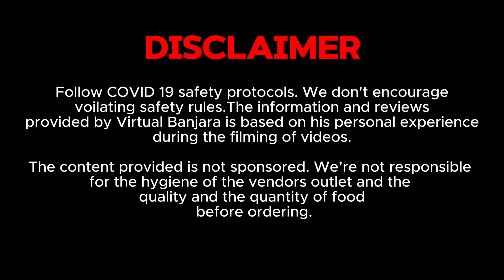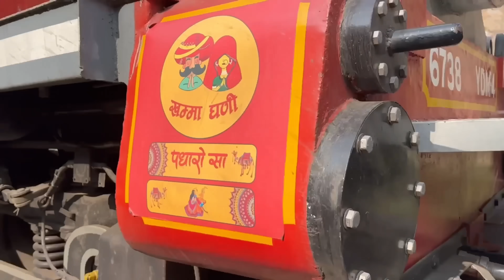ठाकुर साब ने बनाया बरसात का पानी पिया हुआ (पालर बकरे रो मांस)🔥 virtualbanjara SIRIYARI ROYAL FAMILY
बरसात का पानी पिया हुआ (पालर बकरे रो मांस)🔥A Unique RECIPE FROM SIRIYARI ROYAL FAMILY

Enjoyed the unique  taste of Jaipur. Rajasthani style SHIKARI MUTTON CURRY (LAAL MAAS) recipe was very tender and very apt to palate. THAKUR SAAB  is a very nice man,OLD MUTTON RED MEAT RECIPE and some more dishes I tried here and it was really tasty. Will surely visit this place  next time again 😎 must try atleast once if you are from MARWAR Or coming to RAJASTHAN 👍👍👍

Address- RJ SH 62, Siriyari, Rajasthan 306023

Virtual Banjara™ - Exploring the Flavors and Cultures of India

Welcome to Virtual Banjara, where Ashish Wadhwani passionately takes you on a journey through the wonders of Jaipur, Rajasthan, and beyond. We don't just explore places; we dive deep into the delicious world of Indian cuisine, sharing mouthwatering dishes from every corner of the country. From simple street food to exquisite traditional treats, we uncover the stories, cultures, and people behind each bite.

Join us as we experience the rich culinary traditions that define various cultures, with authentic recipes crafted by talented chefs and restaurant owners. Our dedicated videos showcase the intricate preparation processes and the emotional stories that make each dish special.

Our Services:

Food Video Recipes: Discover authentic recipes and inspiring kitchen stories through our engaging video content on YouTube, Facebook, and Instagram.
Brand Promotions: Promote your brand with integrated videos, shorts, and reels to our engaged audience.
Collaborations: Partner with us to create enriching content for our viewers and share mutual benefits.

Embark on this culinary adventure with us and celebrate the diverse flavors of India. Let's explore the delicious and vibrant world of Indian food together!